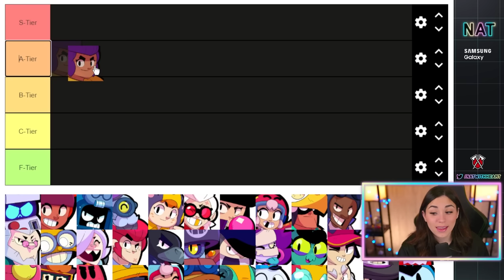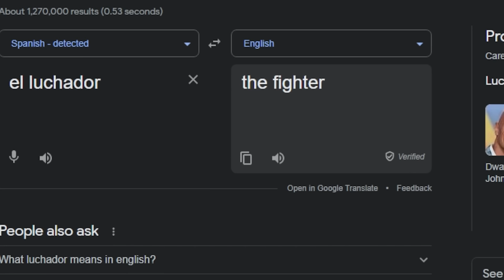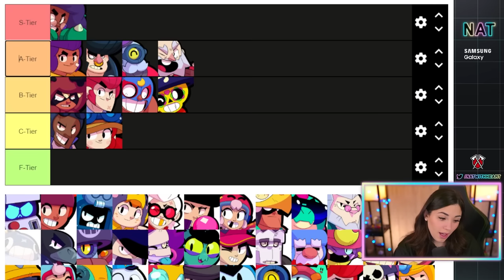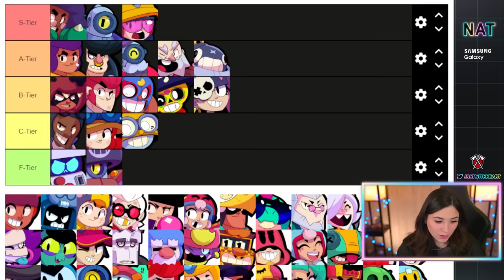RANKING ALL THE MASTERY TITLES! (Tier List)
RANKING ALL THE MASTERY TITLES! (Tier List) | natwithaheart